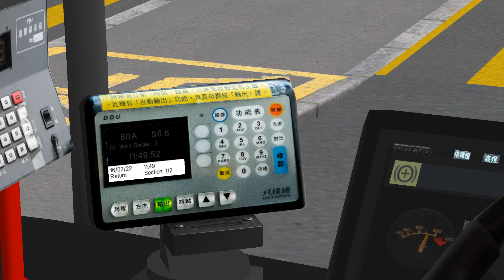OMSI2 GI 80A 北灣市中心→和風花園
已知問題:部分路段出現透明MMC
用車(Car):GL7011(AV107)
下載連結:N/A
地圖(map):Grundorf Island V3(by Grundorf Island)